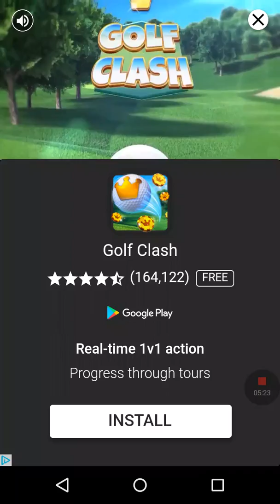Bowling with friends part 1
Enjoy watching me have a bad game